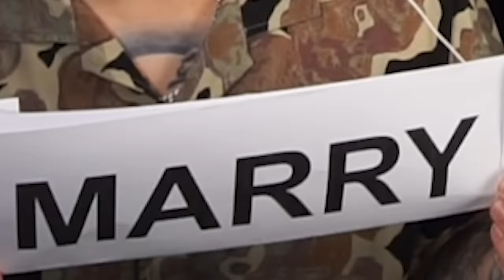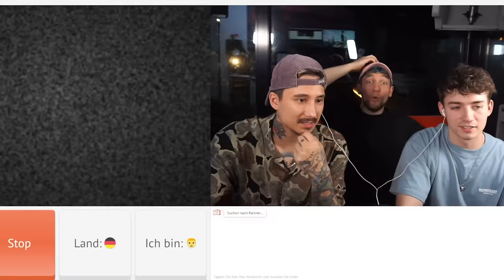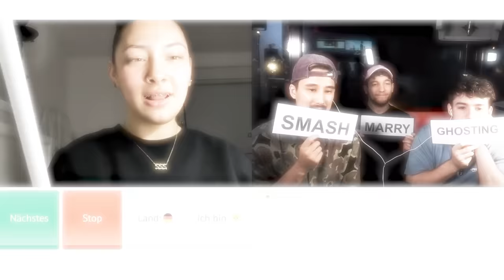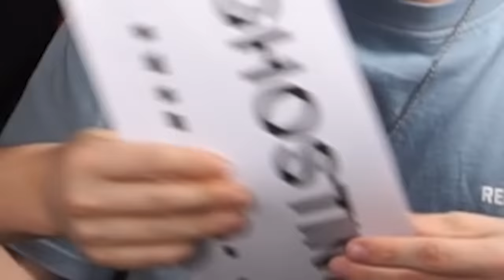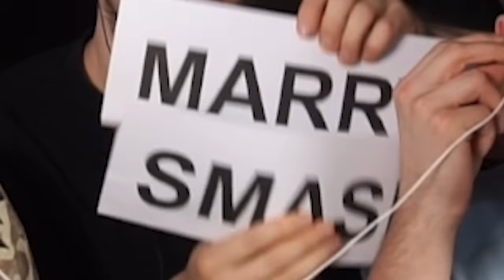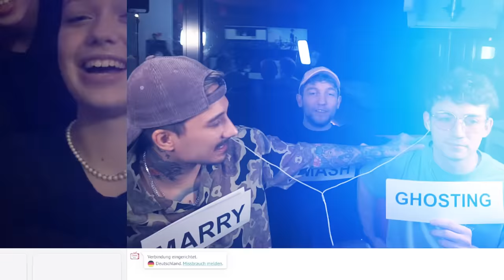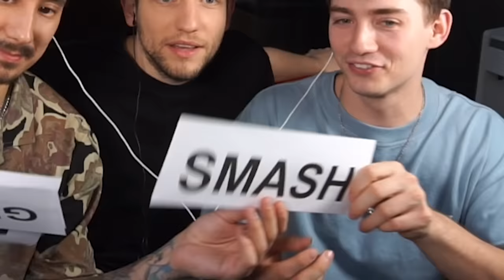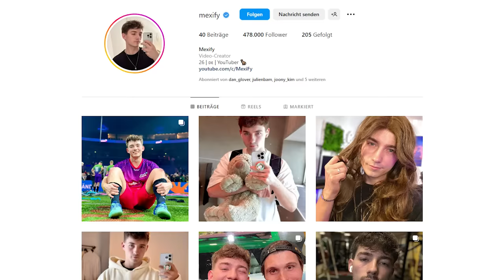SMASH, MARRY, GHOSTING auf Ome.TV: Wir werden bewertet☠️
Wir spielen Smash, Marry, Ghosting auf Ome TV und werden selber bewertet und einer muss leider leiden. Sorry Bro, nächstes mal wird's besser...nicht

🌕 Am Freitag gibt es neue Drops bei Eternal God! Ohaaaaaaaaa

Rezo, Renzo, Schlumpf findet ihr hier: @Renzo69
Mexify findet ihr hier: @MexifyPLUS

*Werbekennzeichnung